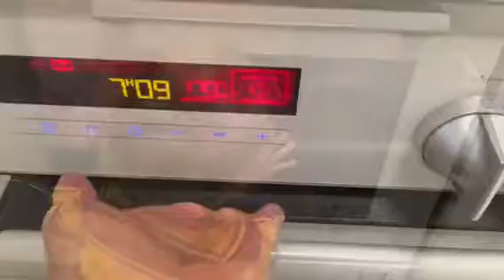Gâteau au chocolat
Un gâteau pour mercredi avec les enfants ? Avec mon fils de deux ans et demi, on s'est amusés et régalés !

Plus de recettes ?
pinkcappuccino.ch